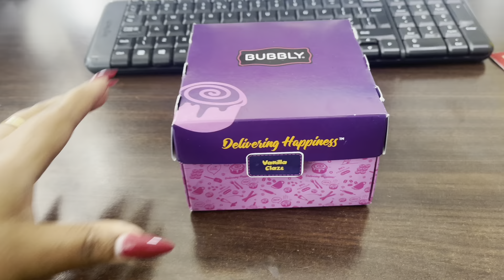WEEKLY VLOG|| PACKING UP THE XMAS TREE| PERFUMES REVIEW| NEW JEWELRY| SNACK DRAWER| FREEZER RESTOCK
Happy New Year Fam! IK it’s long overdue 😂